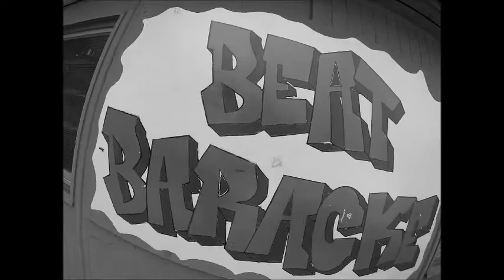Inked Table Battlefield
Trailer zum Sommerfest des Tattoostammtisch Weil der stadt
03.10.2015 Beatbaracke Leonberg